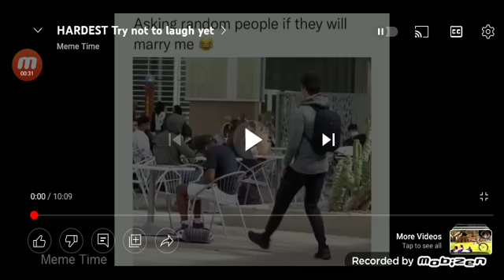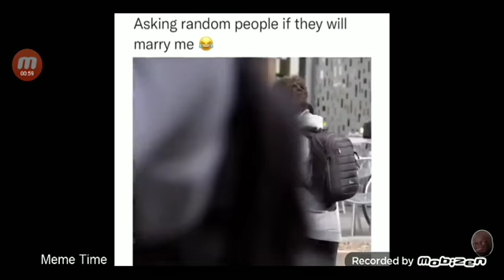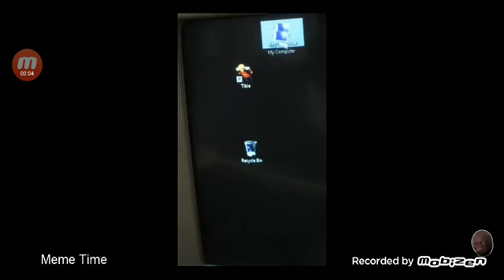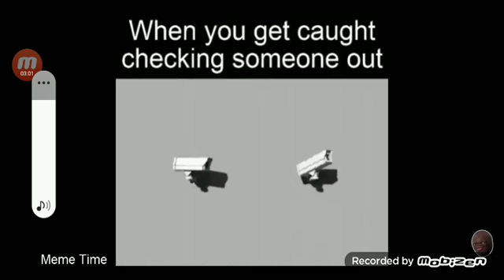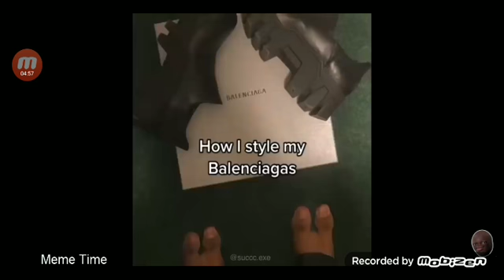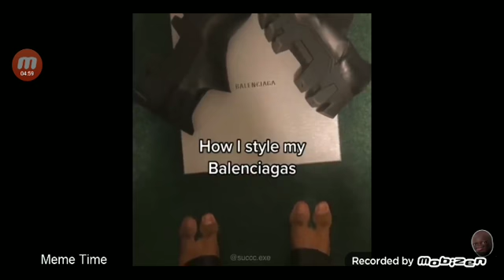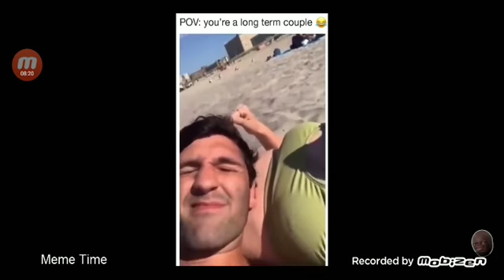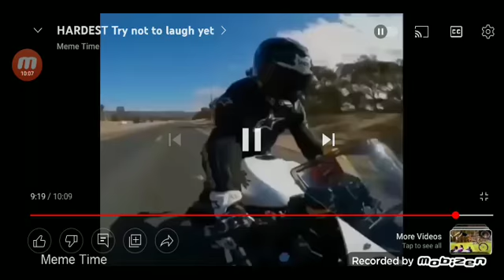Try not to laugh #1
sorry for not uploading i went to Michigan so this video is for the makeup so enjoy 😁